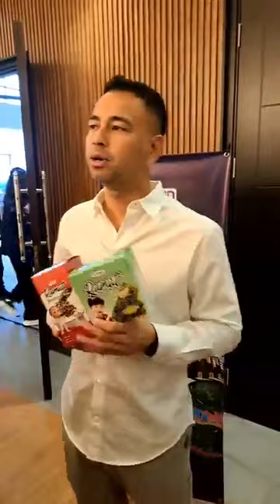RAFFI AHMAD BANGUN PABRIK MAKANAN UNTUK RAFATHAR DAN RAYYANZA - UPDATE BINTANG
Raffi Ahmad Bangun Pabrik Makanan untuk Rafathar dan Cipung